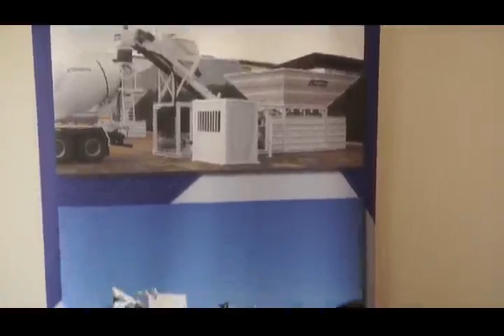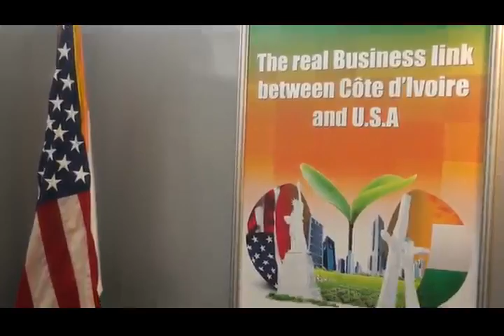ICI 2014 : Une innovation au niveau des stands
Ce qui frappait dès l'arrivée des visiteurs, sur l'esplanade de Sofitel hôtel Ivoire, à la 4ème édition du Forum International des Investissements en Côte d'Ivoire, était le nombre des stands, leurs diversités, leurs dispositions et leurs particularités.

Ces stands étaient repartis dans 12 villages d'une capacité totale de 162 stands, dressés au moyen de chapiteaux longs de 30 mètres pour les uns et 25 mètres pour les autres à visiter par les 3000 participants, aménagés sur l'esplanade de Sofitel Hôtel Ivoire d'Abidjan.

Chaque village portait le nom des principaux produits agricoles de la Côte d'Ivoire. Cela était inscrit au fronton des chapiteaux. Ce sont : «village Café» ou «village Cacao», «Mangue», «Anacarde», «Ananas», «Coco», «Karité», ou encore «Soja».

Le nombre de stands dans chaque village est fonction de sa taille. Par exemple, les villages Café, Cacao et Coton ont une capacité de 10 stands contre 27 pour le village Karité ou 24 pour Soja. Les villages Palmier et Ananas s'en sortent avec, respectivement, 3 et 6 stands.

Outre les villages «commerciaux», un village dit «Stand institutionnel Côte d'Ivoire» qui compte 9 stands est relié au village Mangue par une passerelle. Un village gastronomique et culturel, payant, (3000 F CFA le repas) complétait ce conglomérat de villages.